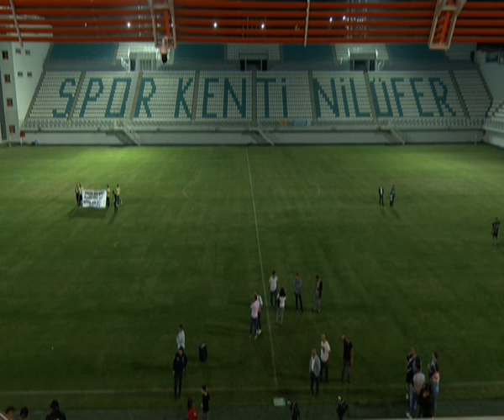NİLÜFER BELEDİYESİ HASANAĞA KÖYLER LİGİ KUPA TÖRENİ 29 Eylül 2018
NİLÜFER BELEDİYESİ HASANAĞA KÖYLER LİGİ FUTBOL TURNUVASI KUPA TÖRENİ 2018 ERDİNÇ DERYA